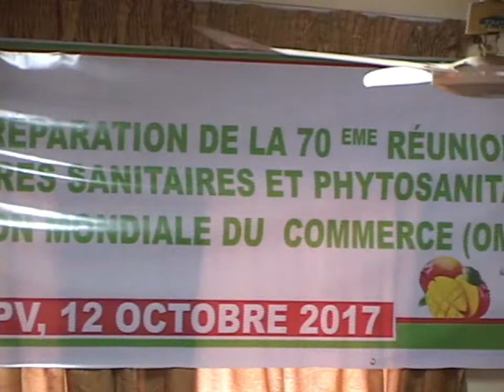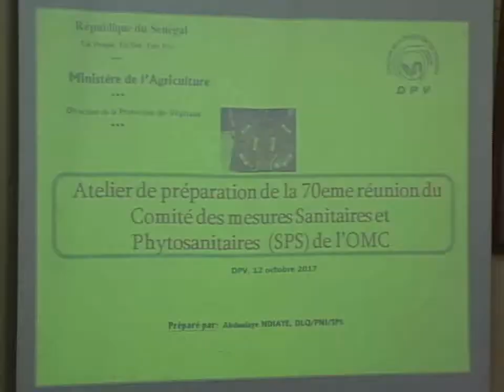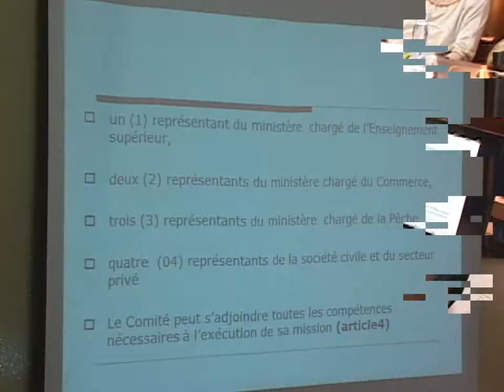DPV ATELIER NTL PREPARA 70è ASS QLT SPS 12 10 17